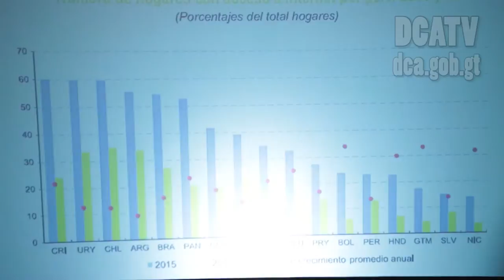Lanzan estrategia para reducir brecha digital y contribuir al desarrollo tecnológico en el país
Con el objetivo de reducir la brecha digital en nuestro país, se realizó el lanzamiento oficial de la iniciativa de la Agenda Digital, por el Presidente Jimmy Morales en compañía de altos funcionarios del Gabinete de Gobierno, en el Palacio Nacional de la Cultura.
Un estudio realizado por la Comisión de Interamericana de Telecomunicaciones., ofrece información cuantitativa en función del uso de internet en diversos países de la región, donde Guatemala ocupa el cuarto lugar como mejor usabilidad de este recurso.
Es por ello que, la Agenda Digital-Nación Digital se tomó la tarea de establecer un marco general para incrustar a la población a las oportunidades, retos y desafíos que ofrece la sociedad del conocimiento.
En el ámbito de la educación es indispensable la interpretación de la tecnología en las aulas, reducir considerablemente la brecha digital en Guatemala y contribuir al desarrollo tecnológico, económico y social a través del uso de las Tecnologías de la Información y la Comunicación.
El principal reto es hacer del país una Nación Digital misma que perdurará y trascenderá a través del tiempo, como parte de un plan de nación y no de gobierno.